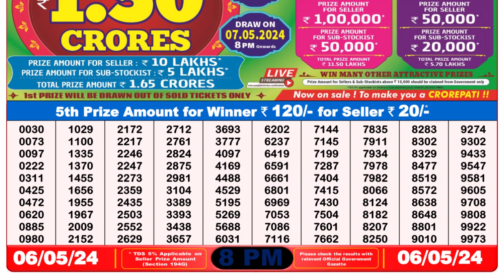🔴 Lottery Sambad Live 08:00pm 06/05/24 Evening Nagaland State Dear Lottery Result Pdf Download